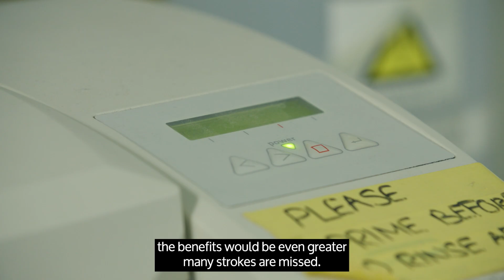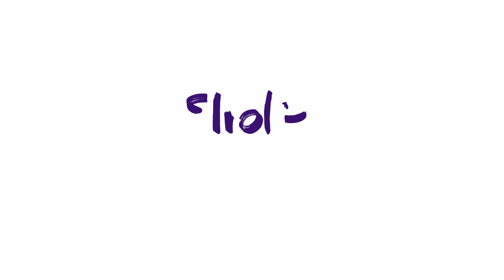Ground-breaking research that could diagnose stroke within 10 minutes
Watch an exciting Stroke research update from Professor Belli on ground-breaking research that could diagnose stroke within 10 minutes.